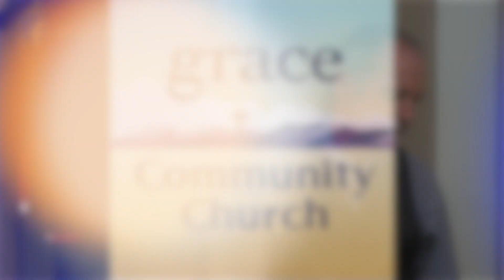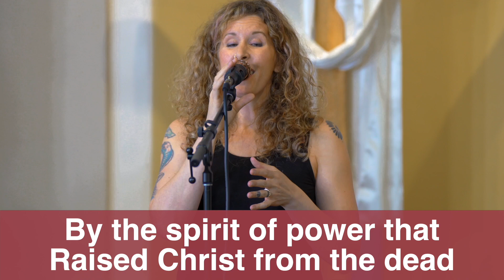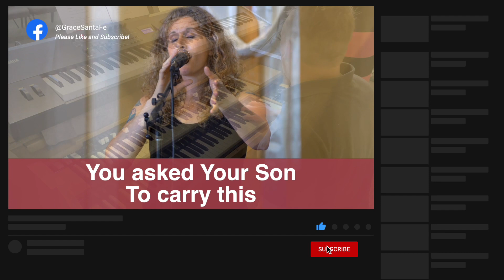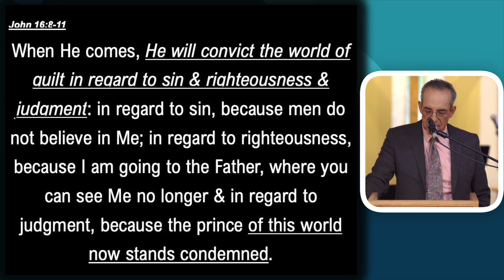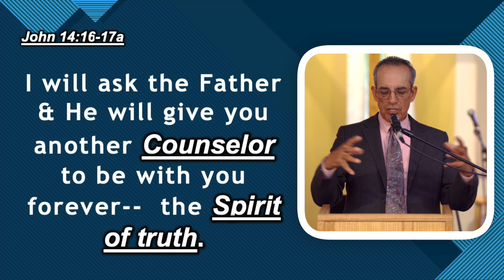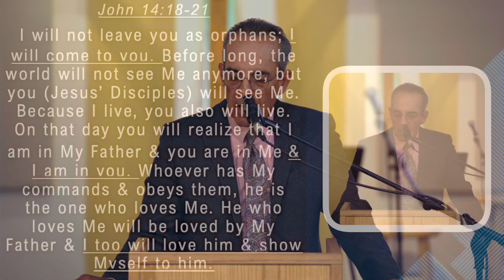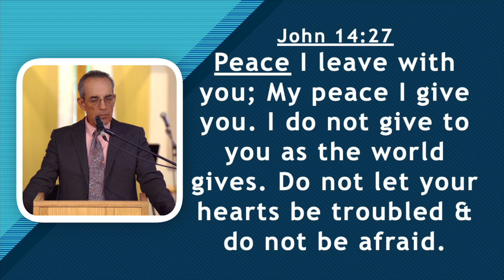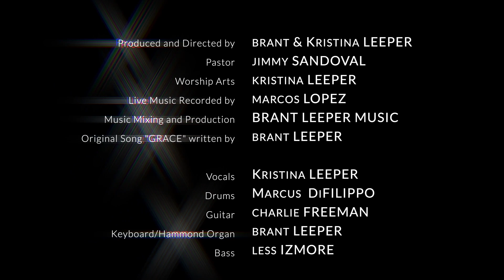Facing Life’s Challenges With Faith Pt 3: Deepening Your Connection with the Holy Spirit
In the enlightening sermon series "Facing Life’s Challenges With Faith," Pastor Jimmy Sandoval delves into the intricate relationship between faith and the challenges believers face in their daily lives. This series is not just about understanding the adversities we encounter but about transforming these challenges into opportunities for spiritual growth. Through a deep exploration of biblical teachings, Pastor Sandoval underscores the importance of faith as a guiding light, illuminating the path even in the darkest of times. He emphasizes that while life's challenges are inevitable, with unwavering faith and trust in God's plan, believers can navigate these challenges with resilience and grace.
The third installment of this series places a special emphasis on the role of the Holy Spirit in guiding and supporting believers through their trials. The Holy Spirit, often referred to as the Counselor or Comforter, plays a pivotal role in deepening a believer's connection with God. Pastor Sandoval highlights how the Holy Spirit not only reveals the will and word of Jesus in our personal lives but also serves as a constant source of counsel, truth, and peace. Through the Holy Spirit, believers are equipped with the wisdom and strength to face life's challenges head-on, transforming them into blessings and opportunities for spiritual growth. This sermon is a call to embrace the teachings of the Holy Spirit, allowing it to guide, comfort, and empower us in our faith journey.

📖 **Key Teachings Include**:
* The Importance of Current Events in Israel for Christians: Understanding the biblical and spiritual significance of Israel's events.
* The Holy Spirit Is Active Throughout The World: Recognizing the omnipresence and continuous activity of the Holy Spirit.
* The Difference for a Believer is The Work of the Holy Spirit to Them: Embracing the transformative role of the Holy Spirit in a believer's life.
* The Holy Spirit Is Our Source of Counsel & Truth: Relying on the Holy Spirit for divine counsel and eternal truths.
* The Holy Spirit Indwells Believers: Celebrating the continuous and profound presence of the Holy Spirit within believers.
* None Other Than Jesus Christ Resides In You In The Person of The Holy Spirit: Understanding the intimate relationship between believers and the Holy Trinity.
* The Holy Trinity Resides In You In The Person of The Holy Spirit: Recognizing the entirety of the Holy Trinity's presence within believers through the Holy Spirit.
* The Holy Spirit’s Main Ministry Is to Teach You The Word of The Lord: Valuing the Holy Spirit's role in imparting knowledge and understanding of God's Word.
* The Result of the Holy Spirit’s Ministry to You is Peace that Passes Understanding: Experiencing profound peace as a direct outcome of the Holy Spirit's ministry.
* The Holy Spirit Reveals Jesus’ Will & Word In Your Personal Life: Embracing the Holy Spirit's guidance in understanding and internalizing Jesus' teachings.

"Welcome to Grace Community Church, Santa Fe, NM virtual service Episode 196. Dive into the third part of the 'Facing Life’s Challenges With Your Faith' series. Pastor Jimmy Sandoval shares invaluable biblical insights, emphasizing the role of faith in personal growth and overcoming challenges."

00:00:00 - Start
00:00:29 - Music: Above All with Worship leader Kristina Leeper
00:05:09 - Music: Redeemer with Worship leader Kristina Leeper
00:07:43 - Offering Prayer with Pastor Jimmy Sandoval
00:10:36 - Music: Savior King with Worship leader Kristina Leeper
00:14:53 - Sermon Introduction: Isreal - A message about the current affairs in the middle east with Pastor Jimmy Sandoval
00:28:05 - Sermon: Facing Life’s Challenges With Your Faith – Part 3 with Pastor Jimmy Sandoval
01:04:35 - Closing Prayer with Pastor Jimmy Sandoval
01:06:17 - Music: Better Is One Day with Worship Leader Kristina Leeper

We appreciate your support in helping us produce more faith-based content. Consider making a donation to Grace Community Church, specifying it for video production.